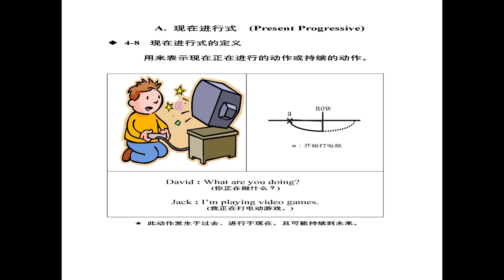基础英检三百回-第一百三十四回